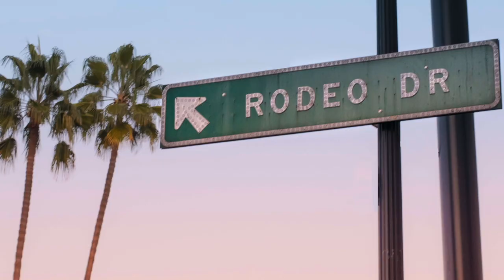Taron Egerton Leaves Mr Chow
Taron Egerton was spotted leaving the famous Mr Chow in Beverly Hills ahead of the Oscars tonight.  Egerton who rocked Rocketman has been snubbed out of a nomination.

Who. Taron Egerton

What. Leaving Mr Chow

Wearing. Round sunglasses

Where? Mr Chow, 344 N Camden Dr, Beverly Hills, CA 90210, United States

You can also visit our Celebrity WotNot website for more great celebrity fun: